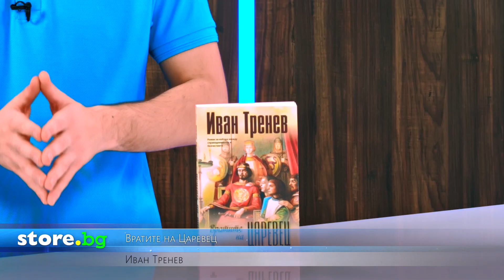Вратите на Царевец - Иван Тренев - store.bg